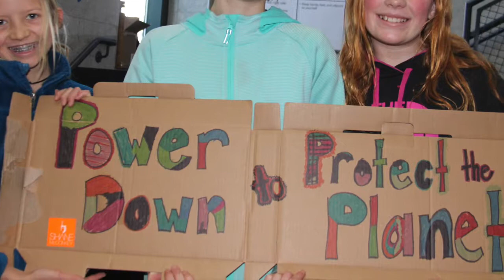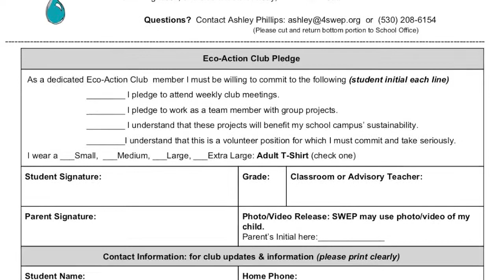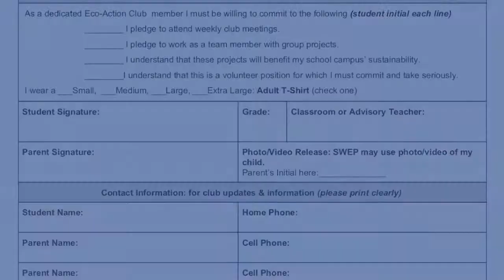2019 20 EcoAction Promotion